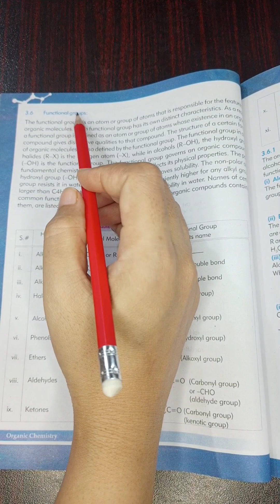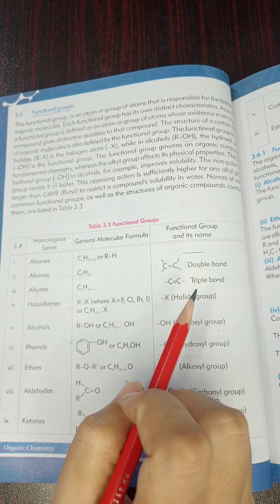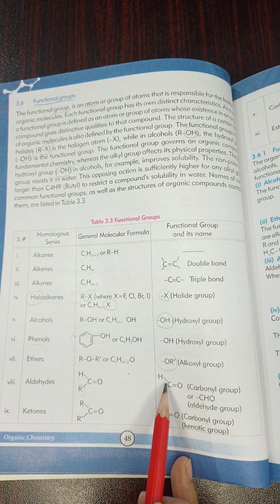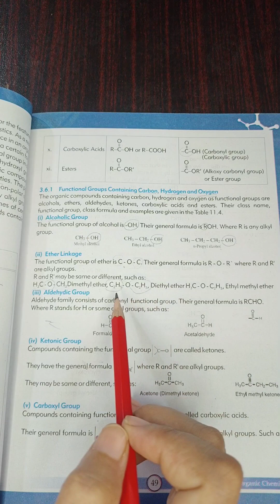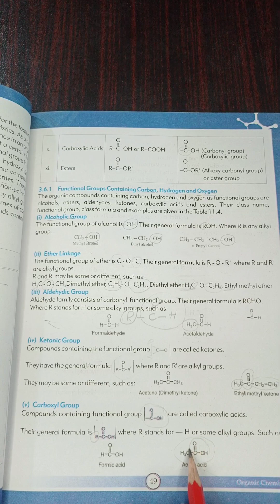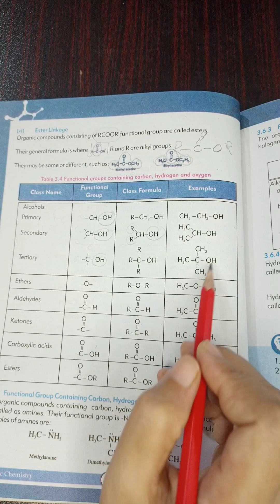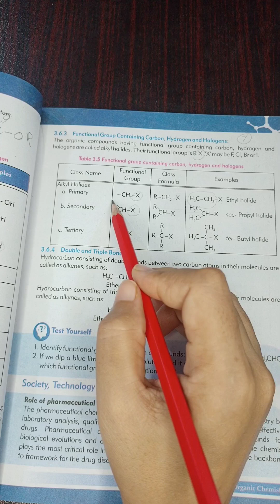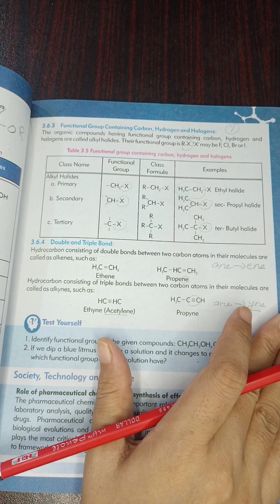Functional Group/Functional group of Organic compounds/Chapter 3 Organic Chemistry 9 Class Chemistry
In this video we study about all functional group of organic compounds
 Different functional group and their characters

Your Quries

What are functional groups?
 What is a functional group?
functional groups
functional group
organic chemistry
hydrocarbons
covalent bonds
alkenes
methane
, Chemistry (Professional Field)
atoms
molecules
 what are alkenes
what is organic chemistry
 Chemistry videos
The Chemistry Journey
 virtual school
global education
video, free
 education4all
 free education
developing countries
 students
 teachers
YouTube EDU, EDU
 secondary
OER
functional groups organic chemistry properties
functional groups
how to find functional group
 chemistry,
10th class chemistry chapter 11
, organic chemistry
 types of formula of organic compounds diversity and magnitude of organic compounds
general characteristics of organic compounds class 10
 sources of organic compounds class 10
 coal
petroleum
 natural gas
 plants
synthesis in laboratory
uses of organic compounds
 Akanes and alkyl
alkanes and alkyl radicals
 functional groups
tests of functional groups
chemistry plus
10 class chemistry chapter 3
class 10 chemistry chapter 11
 class 10 chemistry chapter 11 functional group
 10th class chemistry chapter 3
class 10 chemistry chapter 3 functional group, 10 class chemistry chapter 11 exercise answers,
10th class chemistry chapter 11 numericals
 chemistry class 10 chapter 11 short questions
10th class chemistry chapter 3 urdu medium
 chemistry class 10 chapter 3 mcqs
10th class chemistry chapter 3 short questions
functional group
,functional groups
function group
aldehyde functional group
,functional groups organic chemistry
group function
functional groups class 10
what is function group
,function group creation
activate function group
ketone functional group
alcohol functional group
Carboxylic acid group
ester linkages
Amines Group
functional group class 10th
tcode to create function group
functions of social group
how to activate a function group
,creating an abap function group,functional group in chemistry
,functional groups
organic chemistry
functional group
iupac nomenclature of organic chemistry
organic compound
functional groups in organic compounds
nomenclature of organic compounds having functional group
organic compounds based on their functional group
iupac naming of organic compounds
classifications of organic compounds
functional groups organic chemistry class 10

ilmkiduniya Education channel
Education channel
This lecture is specially recorded for the 9 class students. All these leacture are conducted in Urdu and English medium to facilities Pakistan students.